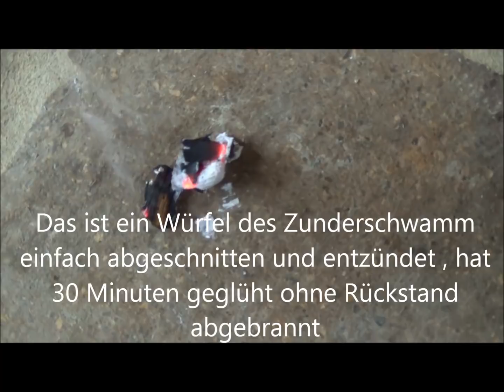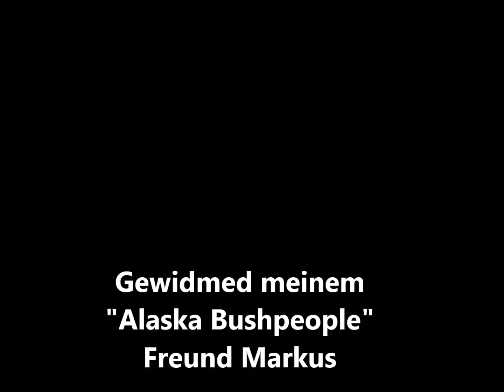Ötzis Feuerzeug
Was ihr bestimmt noch nicht über Baumpilze wißt, sogar Ötzi hatte ihn in seiner Ausrüstung